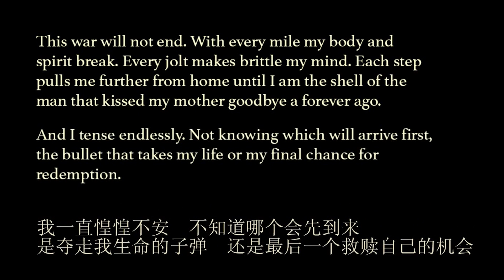二戰詭秘靈異事件，美國大兵硬剛遊魂怨靈，結局神反轉！